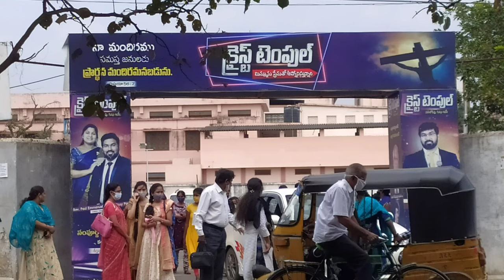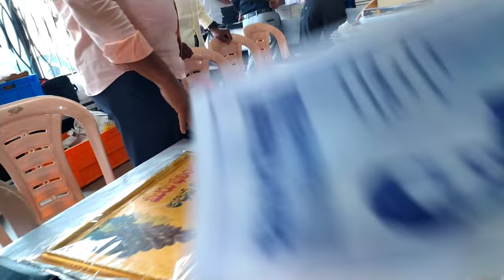Route to Paul Emmanuel garu church ||CHRIST TEMPLE || vlog 2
@paul Emmanuel